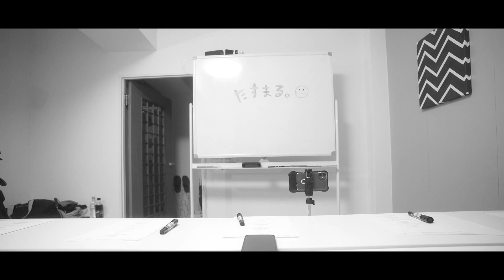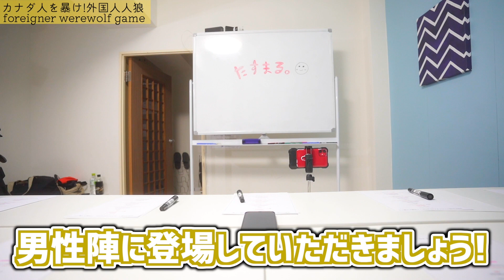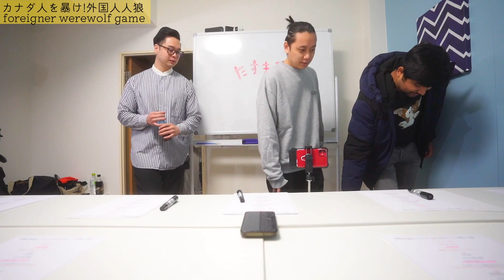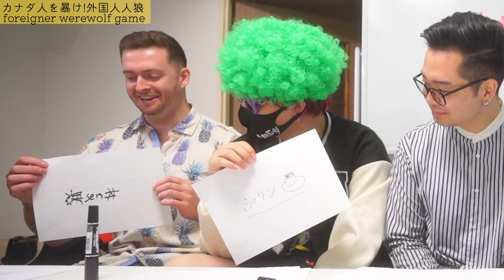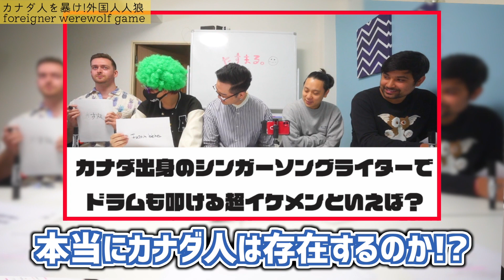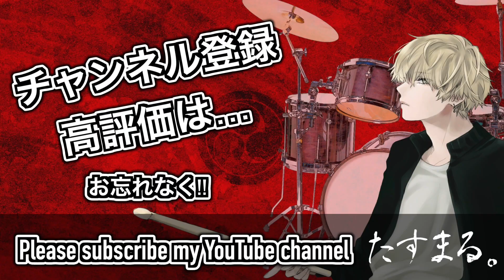【外国人人狼】本当の外国人(カナダ人)は誰！？前編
出演者(挑戦者)

出演者(人狼側)

・たすまる。

・ひろき

「たすまる。」テーマ&デザイン
つきの菫(ｽﾐﾚ)さん